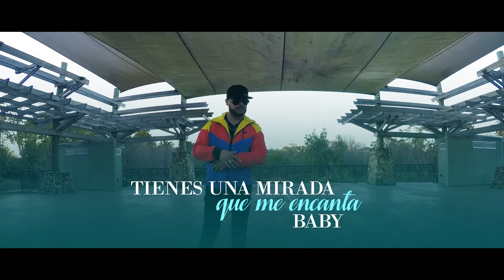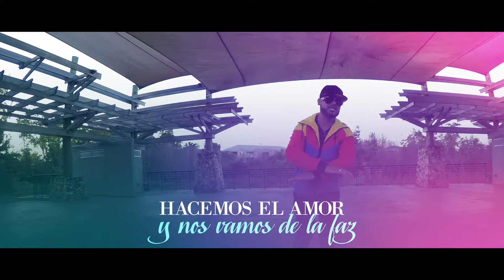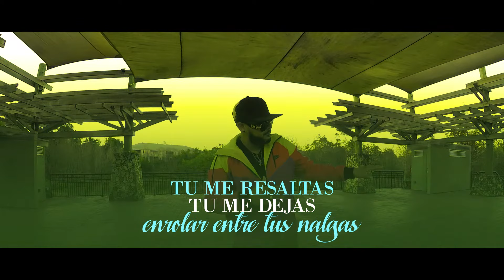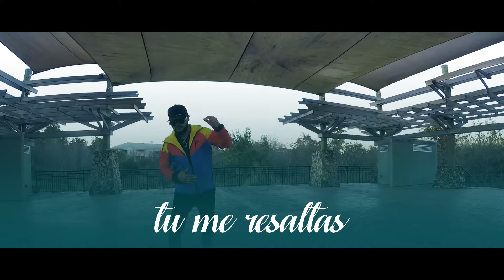Hecha Pa Mi - Boza (Vinny Rivera Bachata Cover)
I teamed up with DJ Tony Pecino opening up the new year with a colorful love song that will have you dancing with it’s hypnotizing Bachata rhythm. “Hecha Pa Mi” is a cover that feels original in its delivery and unique in its essence. This song is only the beginning of a series of projects due to be released from my 2021 catalog under EQS, the leading independent Latin publishing company that doesn’t fail to deliver incredible music with incredible artists.